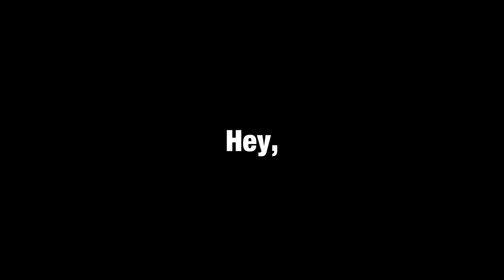GKTV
This page was created to demo my production. All content on this channel shall not be available for reuse without the expressed or written permission of me or the producer(s) who are involved with any collaborative project.

Lets collab!

@koke_601 on all socials

gotkoke.bandcamp.com (where you will find my upcoming loopkits, drum kits, and more)

spotify/apple music coming soon

Be a good Human. I love you!